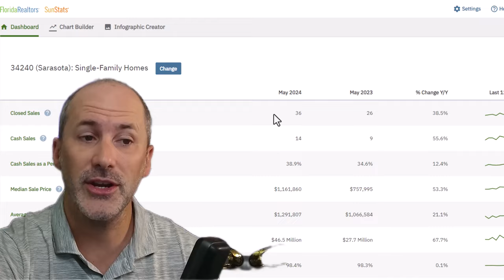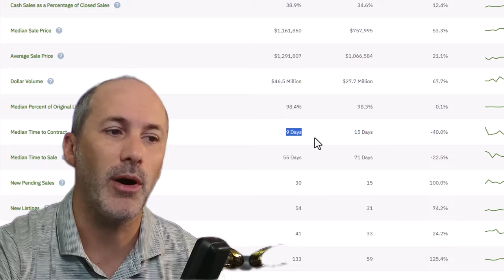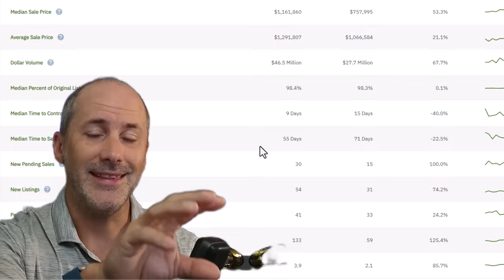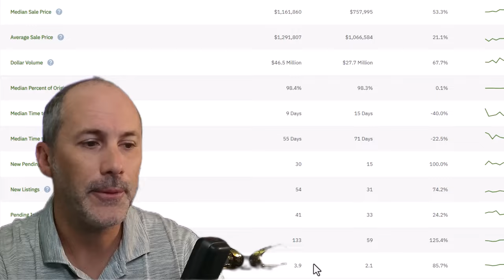Sarasota, FL 34240 Market Update: Key Trends and Insights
Stay ahead of the real estate market in Sarasota, FL 34240 with our latest market update! Discover key trends, home prices, and valuable insights to make informed decisions whether you're buying or selling. Watch now to stay in the loop!